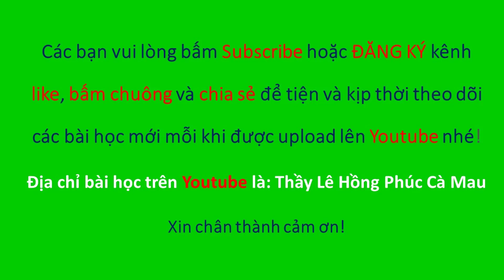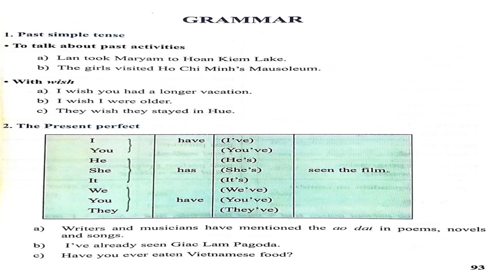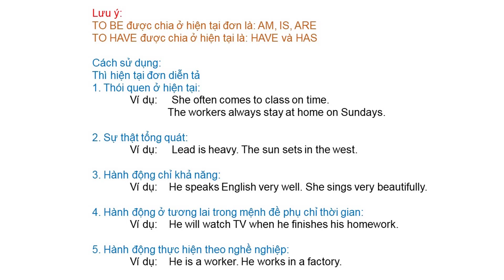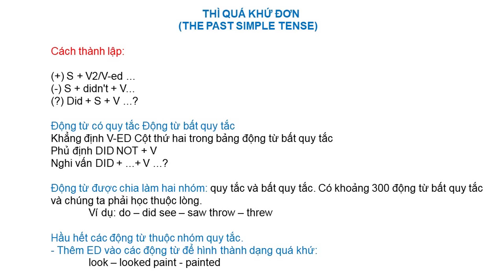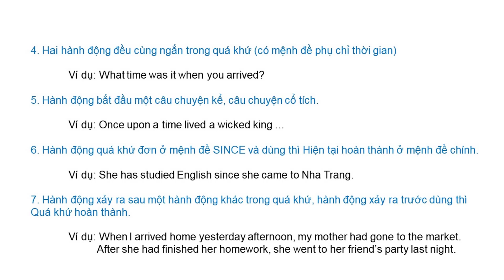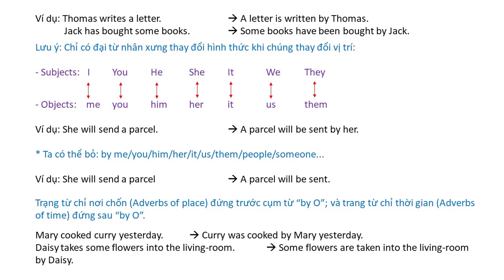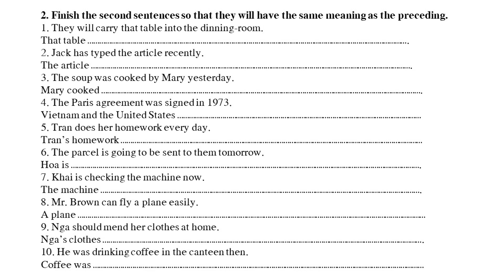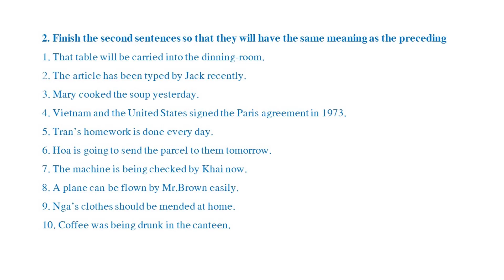TIẾNG ANH LỚP 9 - HƯỚNG DẪN HỌC VÀ ÔN TẬP ĐẦU NĂM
Thầy Lê Hồng Phúc Cà Mau
Thầy Phúc Tiếng Anh 6 Global Success